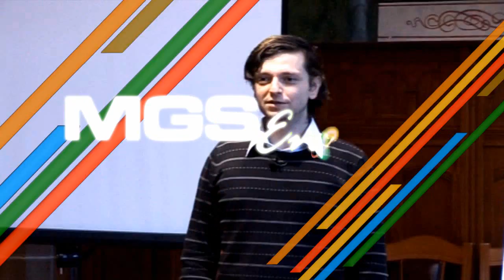Macht Geld Sinn Energie 2013 - Trailer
Der Macht Geld Sinn Energie - Kongress 2013.